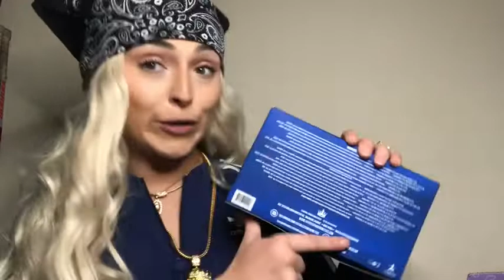JEFFREE STAR (wannabe) IN PERSON BLUE BLOOD PALETTE REVIEW and TUTORIAL | PATCHY SHADES?!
Hello my loves! So I wanted to do something a little different and fun and pretend to be Jeffree Star for a video! There are so many review and swatch videos floating around YouTube so I thought this would be a fresh edition to the channel!
Love Jadie Girl 💕

Don’t forget to comment on each of the videos below to be entered THREE TIMES into our subscription box giveaway

Yesohyas
Code: YOY

FaceSugarBag
Code: SUGAR10